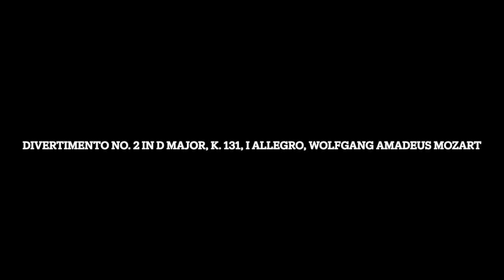Divertimento No. 2 in D Major, K. 131, I Allegro, Wolfgang Amadeus Mozart